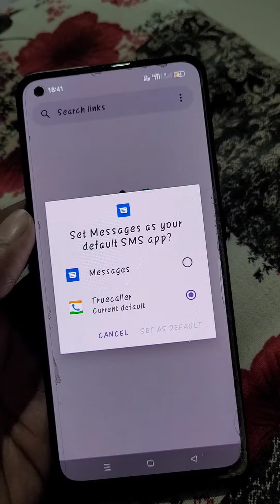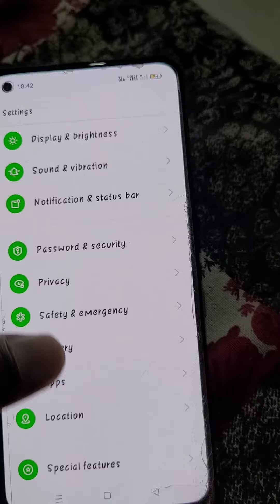To use messages make it your default sms app in oppo android mobile | Set default sms app oppo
To use messages make it your default sms app in oppo android mobile
Message app not opening problem solve